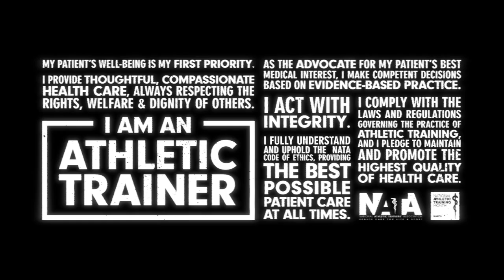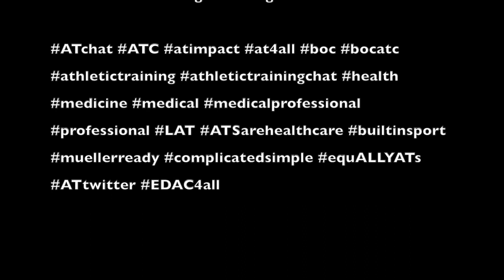Ep. 152: Adam Halpern-WaveOn Health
Adam is an athletic trainer that has worked in several different settings and now has been focusing his attention on changing the game when it comes to athletic trainer care. This has led him on a couple journeys into entrepreneurship and to his most recent venture, WaveOn Health.

In this episode we talk about the journey has been through in his career and what has brought about the idea of WaveOn Health. It is a unique solution that can help with athlete management and care and could potentially be an asset to an AT staff that has unfilled positions or needs more resources to help with athlete care.

We also discuss some of the journey to getting where he is and the thought process and attitude that goes into it to be successful.

In This Episode:
+Entrepreneurial journey
+AT Business to consumer: InnovateAT
+The creation of WaveOn Health
+Founder v. CEO